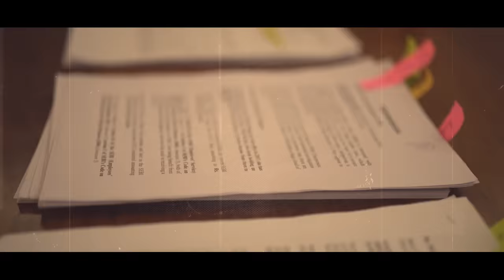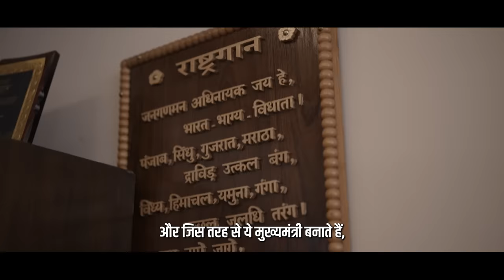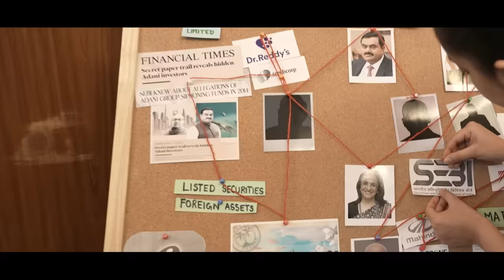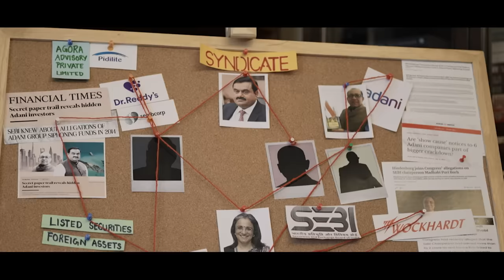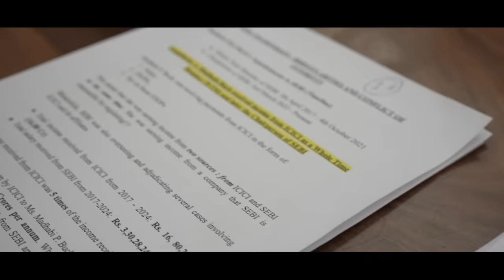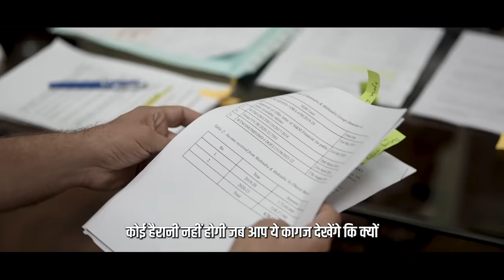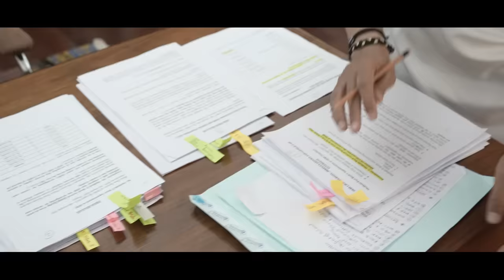Buch Bachao Syndicate | Episode 1 | Rahul Gandhi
Institutional collapse has emboldened cronyism in India. We have an economy that no longer encourages competition but rather fosters monopolies. Small and medium businesses are bogged down by regressive tax systems, entrepreneurs struggle to get access to capital and retail investors stare at an uncertain and unprotected market. This is not the kind of atmosphere that enables prosperity and innovation.

The Madhubi Buch scandal is an example of what happens when institutions collapse and cronyism takes over. Those entrusted with protecting common Indians and their investments have abrogated their responsibilities and are indulging in wide scale corruption and malpractice.

The information that has come out so far on this scandal is just the tip of the iceberg. There is a larger syndicate at play protecting the corrupt.

The Congress party has been consistently raising these issues, investigating the many scams and exposing the truth.